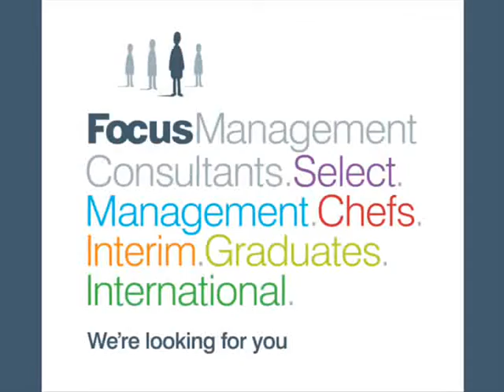Technical Project Manager | Ref MMB8880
Are you a Technical Professional with a difference? If yes, we have a challenging and exciting opportunity.